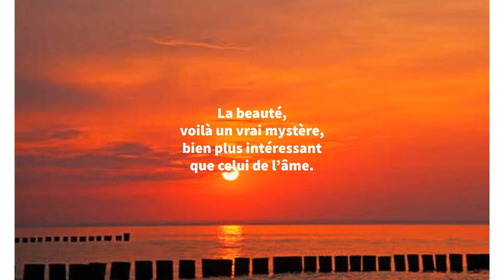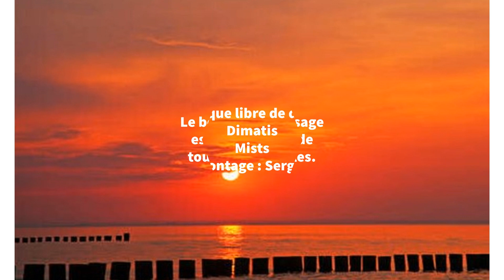La Beauté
Qualité de ce qui est beau, de ce qui est esthétique à la perception. — Note : Se dit en général de ce qui touche et charme les sens, l’esprit, l’âme, de ce qui est excellent en son genre. (Wikipédia)